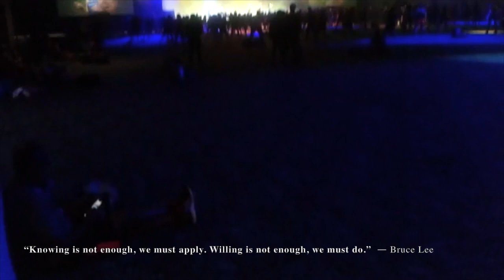Witness Di Fitness!! ☆♤☆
What is the real meaning of fitness?
Experts define physical fitness as “one's ability to execute daily activities with optimal performance, endurance, and strength with the management of disease, fatigue, and stress and reduced sedentary behavior.” This description goes beyond being able to run quickly or lift heavy weights.